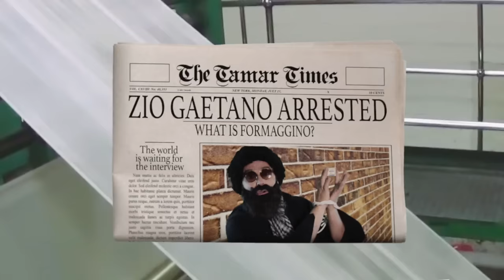Tony Tammaro - Sharm El Sheik (official video)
Quando un formaggino schiattato si trasforma in incidente diplomatico.

Dall'album "Yes I cant"

Produzione Video: Ritmo Cabrio Strudio - Massimo Rispetto. Regia:  Alfredo Buonanno.
Con la partecipazione di Titty De Rosa, Yamin Dell'Aquila e Luciano Labrano, Tony Tammaro